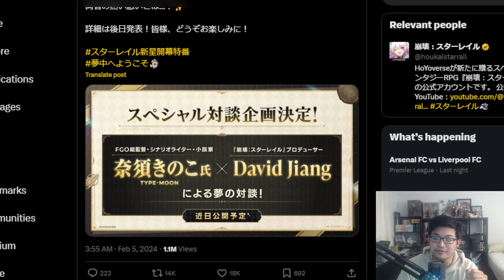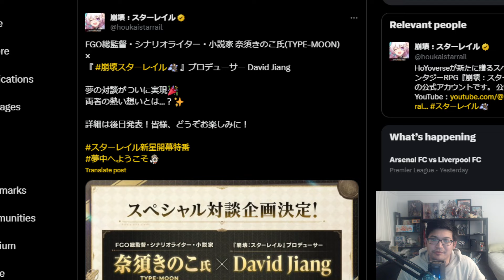Honkai Star Rail and TYPE-MOON's Nasu Kinko Special Interview!! Collab Coming!?